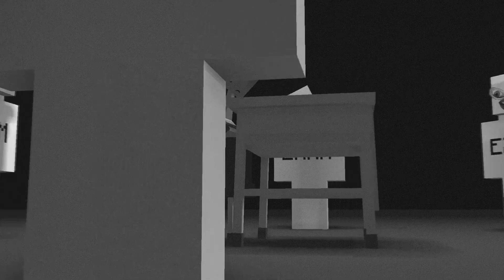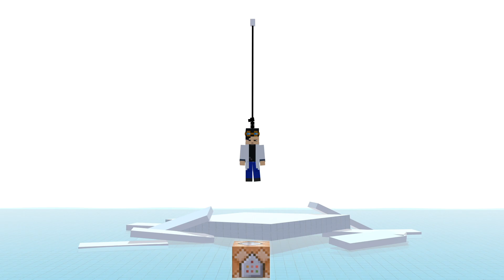Sea Of Memory 🎶 || I'm Free :D || Minecraft Animation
Software:
Mine-Imator